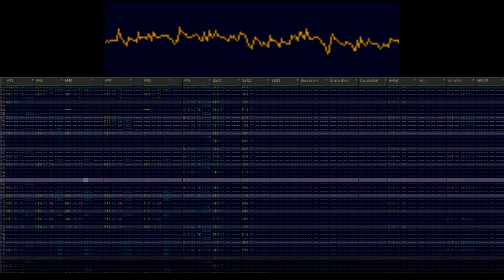Metal Man - MegaMan 2 (PC98)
Day 2, almost missed it college SUCKS